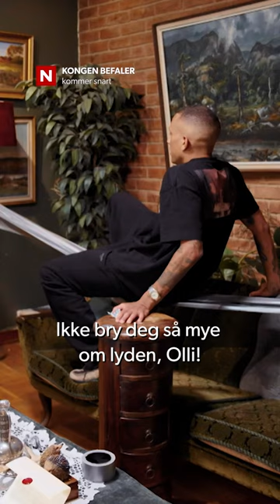Det er snart tid for en ny sesong av Kongen befaler 🥳